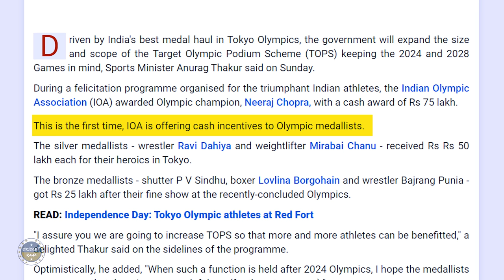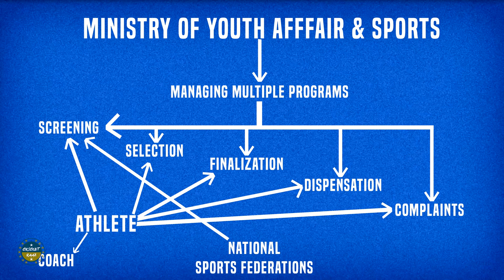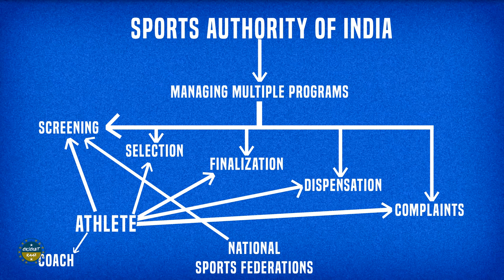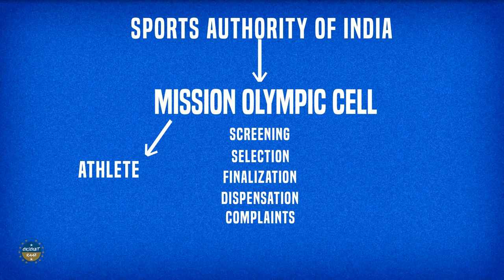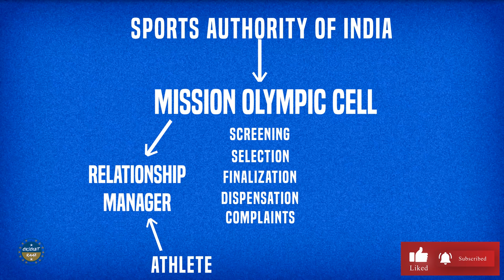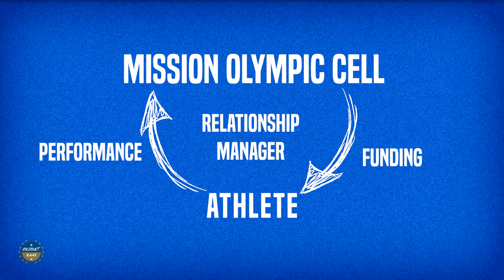The Ingenious Strategy behind India's best Olympic Medal Tally | Tokyo Olympics 2020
India bagged it's best ever Individual, Gold Tally Ever
& all of that came from a single Idea originating from Geet sethi & Prakash Padukone.
which ultimately morphed into
Target Olympic podium scheme.

That through twist & turn
from Ministry of youth affair and sports to Sports authority of India
From Mission Olympic cell to Relationship Manager
Its the Journey that got India its Best Medal Tally yet.
Including Medals for
Neeraj Chopra
Mirabai Chanu,
Ravi Dahiya,
PV Sindhu,
Lovlina Borgohain,
and Bajrang Punia.